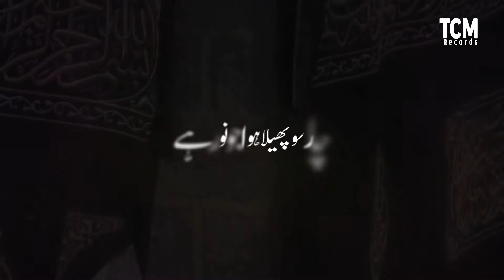YA IMAM E ZAMANA | ALI IMRAN ZAIDI | NEW IMAM E ZAMANA MANQABAT 2021 |TCM RECORDS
Presenting you the New Manqabat 2021 by Ali Imran Zaidi This new Manqabat is written by Mazhar Abidi

Manqabat 2021 - Manqabat Imam Mehdi -  Imam e Zamana Imam Mehdi - 15 Shaban Wiladat Imam Mehdi - New Manqabat 2021 / 1442